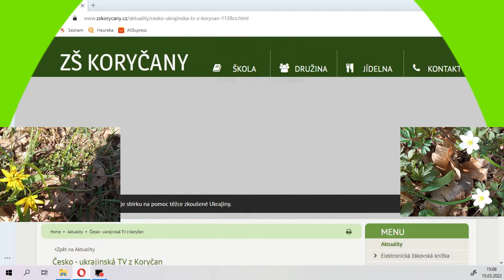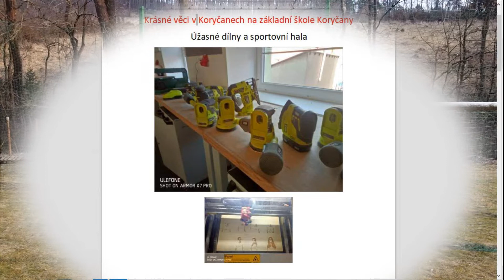ŠKOLA KORYČANY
ITV Plus